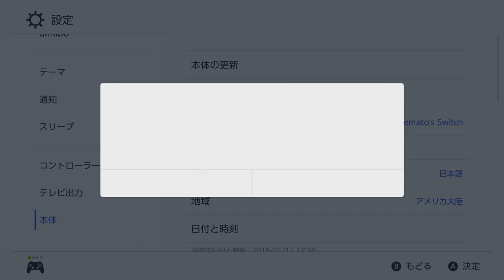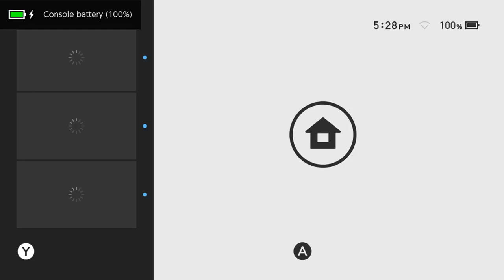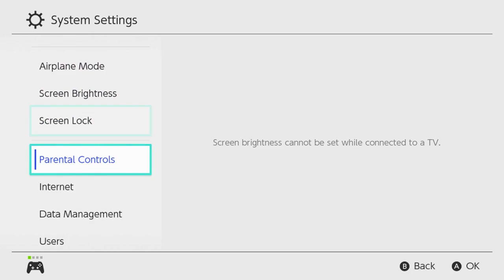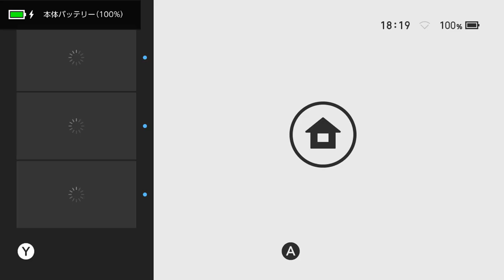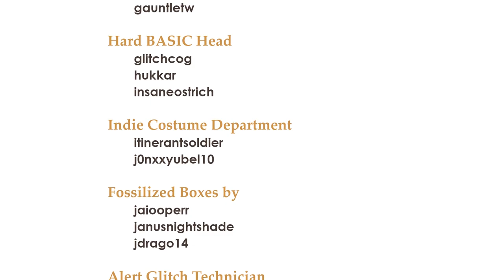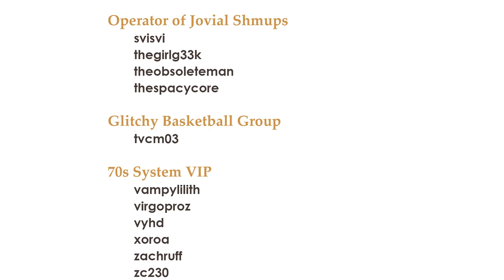Super Mario Odyssey Japanese + English #4 [Legends of Localization live stream]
Today we check out much more of the Wooded Kingdom in both English and Japanese. We defeat the boss and even accidentally discover something we shouldn't have yet!

Check out my books about good game translations & bad game translations!